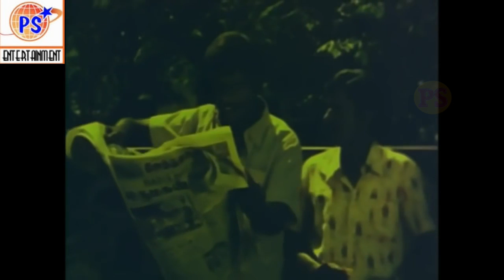அய்யா நீங்க தேடற அந்த ஊமை பையன் நான்தாங்க கவுண்டமணி செந்தில் காமெடி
சித்தப்பு எனக்கு ஒரு சந்தேகம் இந்த ஆத்து தண்ணி எங்க போகுது கவுண்டமணி செந்தில் காமெடி